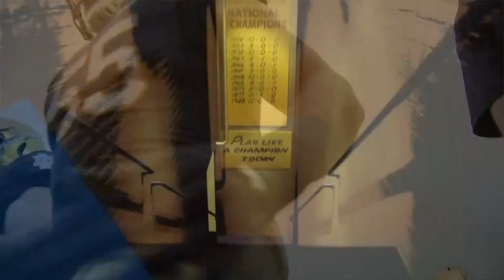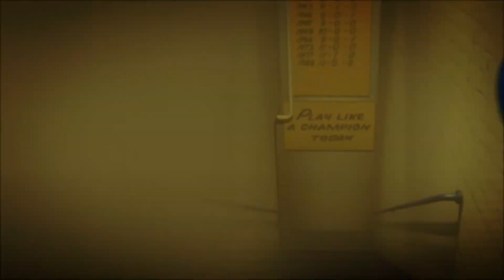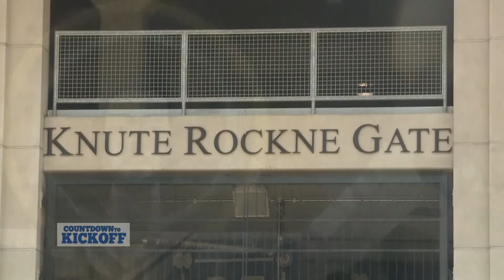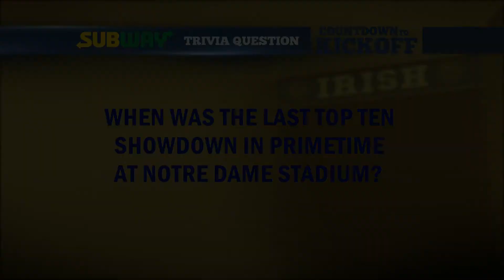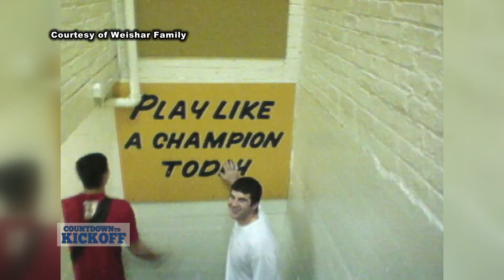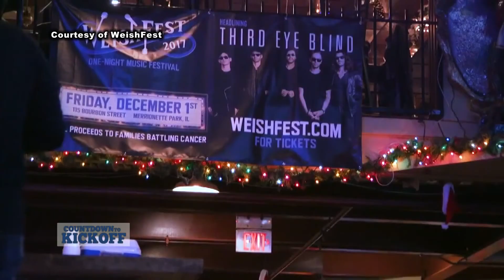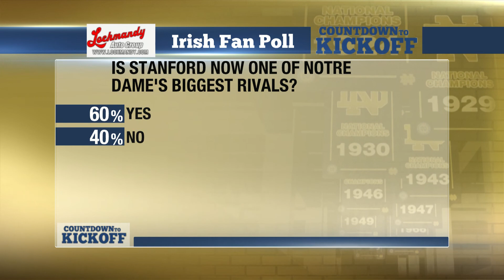2018 Countdown to Kickoff Week 5 - Notre Dame vs. Stanford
It's a Top-10 showdown at Notre Dame Stadium for the first time since the Bush Push game in 2005, as #8 Notre Dame hosts #7 Stanford in a battle of unbeatens. The Irish hope a QB change can revive their sluggish offense, and the Cardinal are looking for their fourth-straight win against ND.

Join Alex Wilcox, Chuck Freeby, Mark Skol Jr., and Lindsay Stone as they preview the big game on Newscenter 16's Countdown to Kickoff.